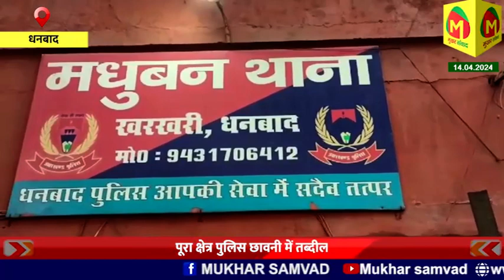जुम्मे की नमाज के बाद मस्जिद के बाहर ही दो पक्षों में मारपीट, वर्चस्व स्थापित करने का आरोप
notification.